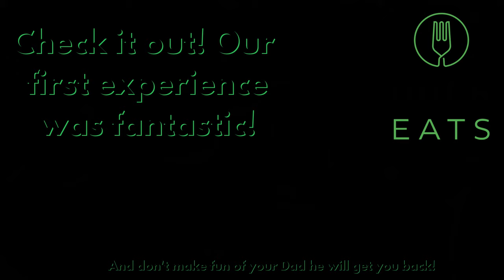My First Experience with Uber Eats!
This was my first experience with Uber Eats, and it was fantastic! The delivery charge wasn't that much. I don't remember how much it was. I think it was maybe five or six dollars. Food was hot and fresh just like we were at the restaurant! It was well worth it to have the food brought right to the door on one of those busy nights when we didn't have time to make dinner! Oh, and a word to the wise to all the young kids, don't make fun of your dad when he'll make a video about anything, gotya Charlie!